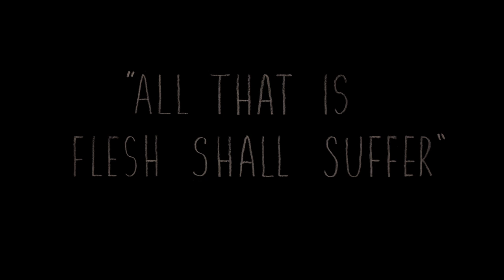TEN THOUSAND CROWS - All That Is Flesh Shall Suffer [Official Video] - New Australian Deathcore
The official video for Ten Thousand Crows' single 'All That Is Flesh Shall Suffer' from the album 'Coven' coming 2023.

Lyrics:

Gathering in the village after nightfall
Stringing up the sacrifices one by one
Enslaving the minds of weaker beings
The coven is all, the coven is none
Bow down to the feet of your twisted masters
Beg for your life in these hallowed woods
Summon the dark in a whispering of ancient tongues
The night envelopes us all

Borne of fire in a world devoid of sanity
The creature crawls from the ashes anew
Stroking tenderly the flesh of screaming sacrifices
The new-born harbinger, one with the brood

All that is flesh shall suffer

Go now and feast my child
Your wretched life has just begun
The flesh of the world awaits you
Hunt them down if they try to run

Our coven lives eternal
Though our souls have long since left
This night could last forever
Now that our circle has been Demon-blessed

Demon-blessed

Can you see it coming?
Can you hear its cry?
This is the final thing you'll ever see before you die
You better hide the children
You better grab your gun
You better barricade yourself
It's too late to run

You better stop their crying
Before the creature hears
You better shut their fucking mouths up
Try to ease their fears
It's almost over now
The monster meets your eye
The covens laughter echoing and distant in the night

Ten Thousand Crows is Jordan Hurst and George Mackenzie

Written by Ten Thousand Crows
Produced and Engineered by George Mackenzie
Mixed and Mastered by Declan White

Additional Musicians:
Drums Performed and Engineered by Declan White

Directed and Animated by Matthew Robins